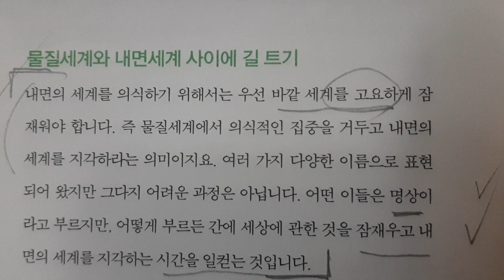고요하게 하기 !